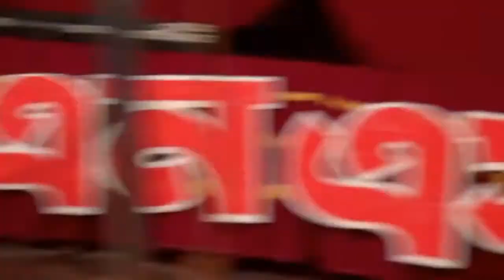মাহতিম সাকিব||mahtim sakib|| Jodi Bou Sajogo | যদি বউ সাজোগো| Bangla Movie Song||BNSO||Rangpur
Song: Jodi Bou Sajogo
Movie: Jodi Bou Sajo Go | যদি বউ সাজোগো
Starring: mahtim sakib
Singers: Andrew Kishore, Konok Chapa

Welcome to fixfact production channel. Watch Popular Bangla  drama, and classic new and old songs front the channel.
mahtim sakib